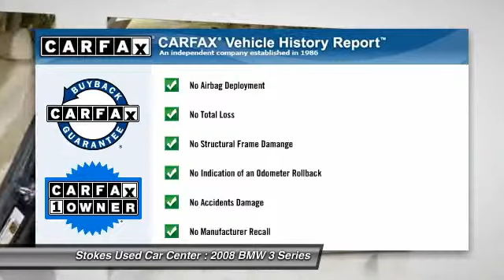2008 BMW 3 Series Beaufort SC 8499PX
2008 BMW 3 Series 335i

335i, 4D Sedan, 3.0L 6-Cylinder DOHC Turbocharged, 6-Speed Automatic Steptronic, RWD, Montego Blue Metallic, and Beige w/Leatherette Upholstery. Imagine yourself behind the wheel of this superb 2008 BMW 3 Series. J.D. Power and Associates gave the 2008 3 Series 4.5 out of 5 Power Circles for Overall Initial Quality Mechanical. New Car Test Drive said, ...by virtually every objective measure, from space to horsepower to performance, these are the best 3 Series ever... This wonderful BMW is one of the most sought after used vehicles on the market because it NEVER lets owners down. Stokes Used Car Center offers a new car buying experience when you purchase this used 2008 BMW 3 Series. All our vehicles are competitively priced using independent research provider, passed 120 point pre-sale inspection and come with FREE Carfax report. Partnered with many major lending institutions, we have the ability to offer financing for the BEST and WORST credit situations. Over 800 vehicles to choose from. Still thinking where to purchase your next vehicle?